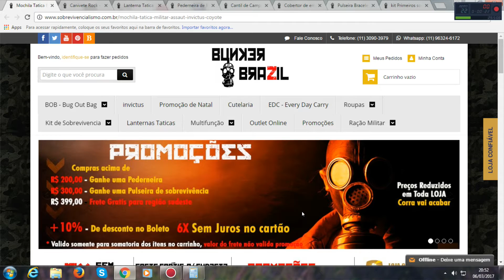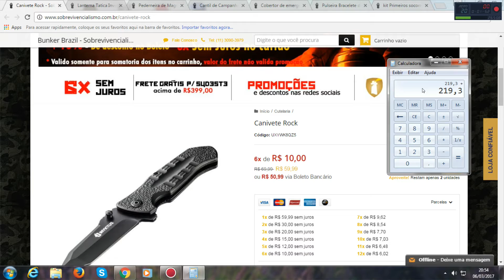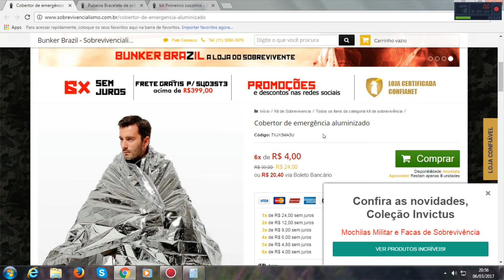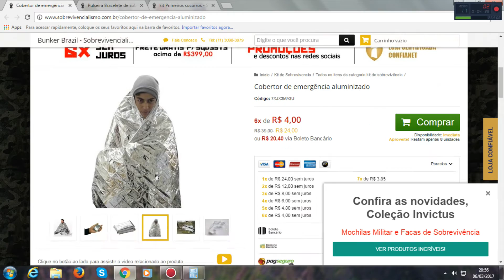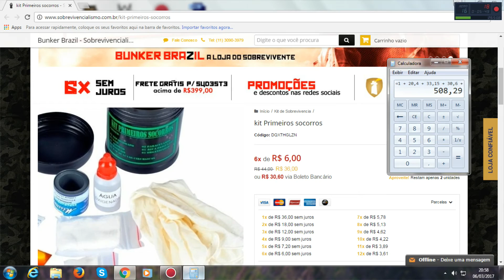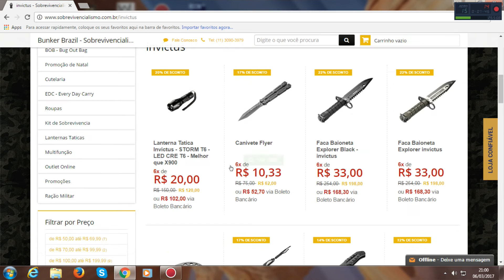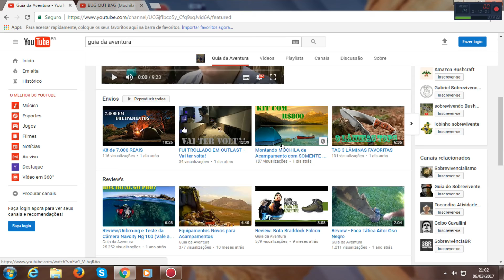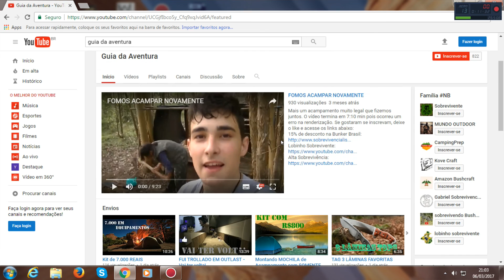Como Montar uma MOCHILA de modo INTELIGENTE para FUGA E EVASÃO?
Montar uma mochila para uma fuga rápida requer muita paciência e treinamento com os itens para aprimorar com o tempo. Aqui ajudamos você a montar a sua mochila ideal para se deslocar rápido e com segurança. Em nossa loja parceira, a BUNKER BRASIL, você irá encontrar tudo o que precisa para montar uma excelente mochila com um bom custo benefício. Grande abraço a todos!